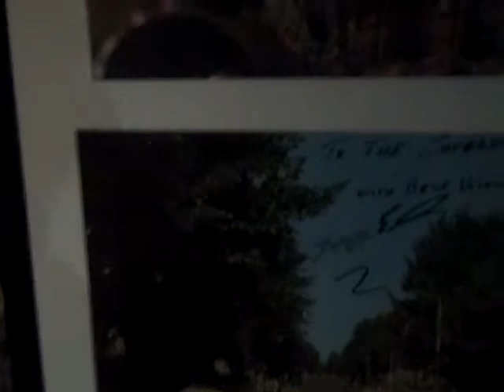UK Trip 4